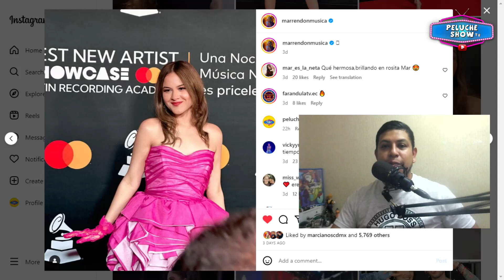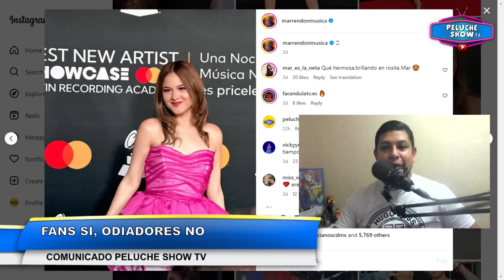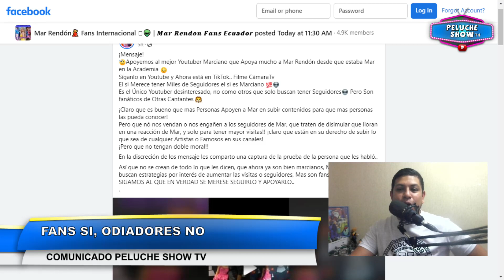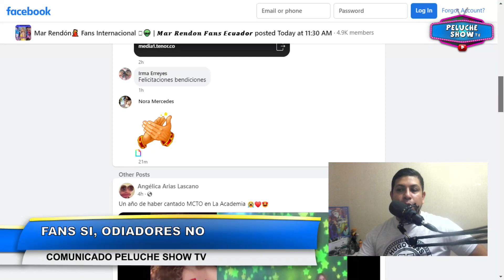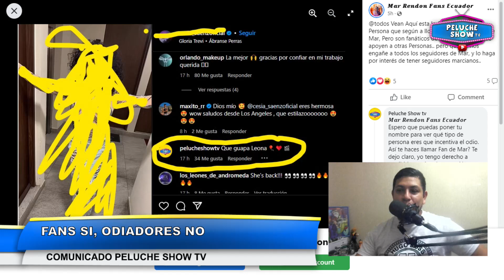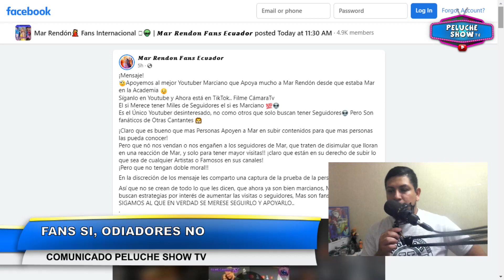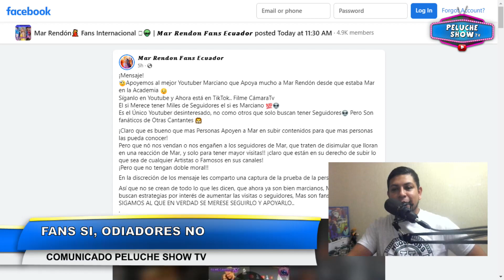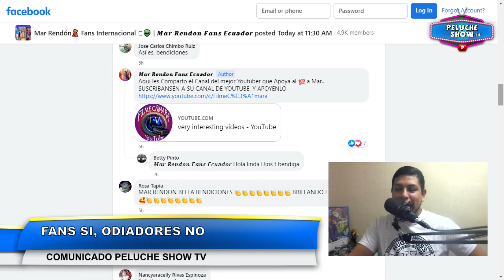COMUNICADO 🇵🇪 A FANS DE MAR RENDÓN 🇪🇨 - FANS SI, ODIADORES NO!